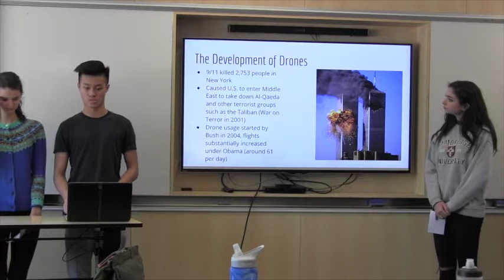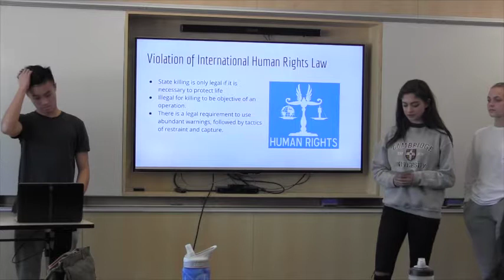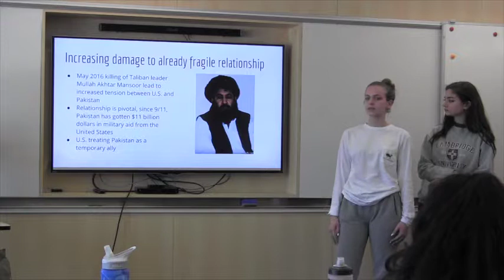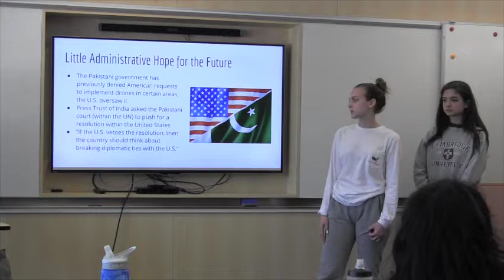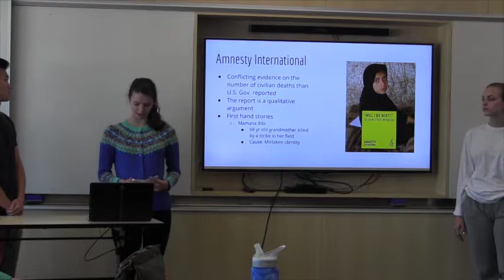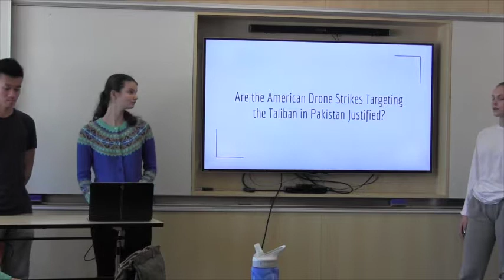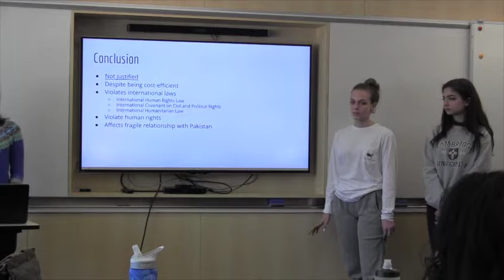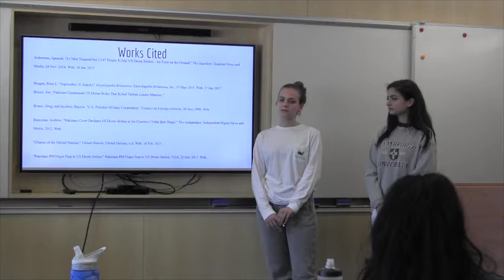Margaret Brian Hanna Maya